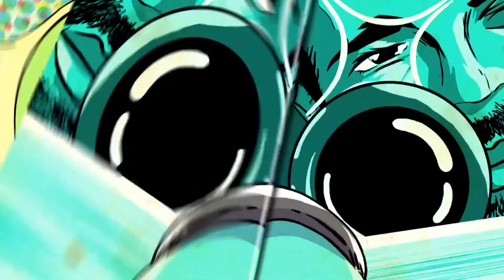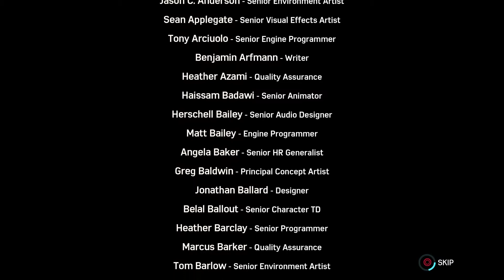Spider-Man - Undies In All "Silver Lining" Cinematics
Spidey is a little underdressed for this fight. oh well...